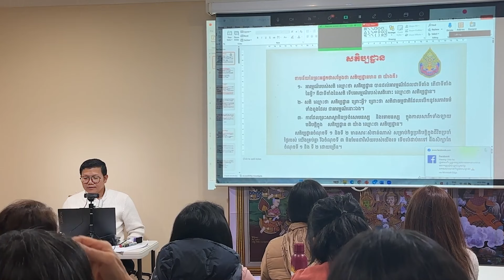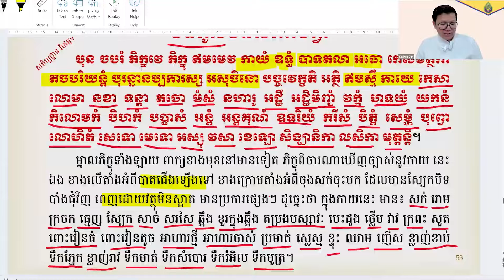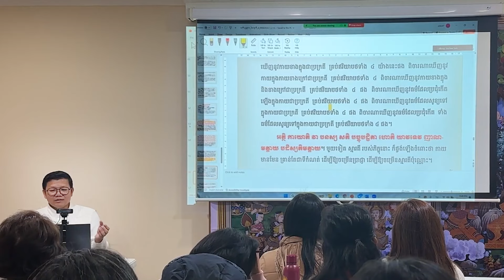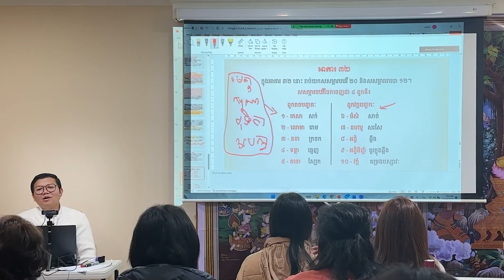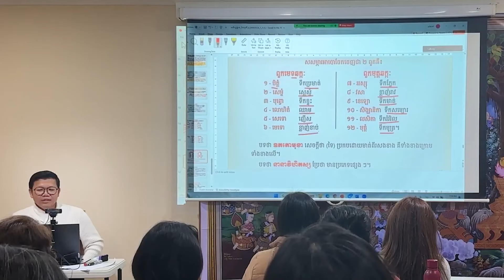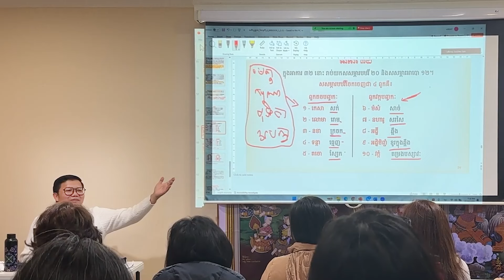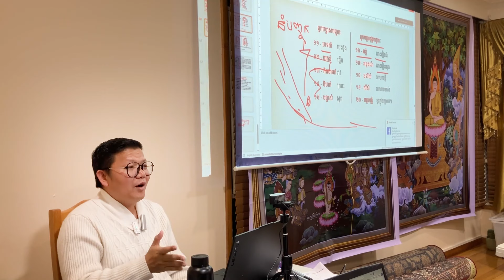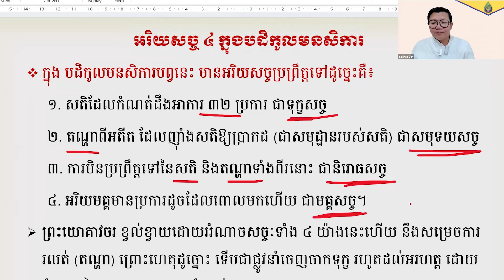សតិប្បដ្ឋាន ភាគ៨ លោកគ្រូសាន សុជា